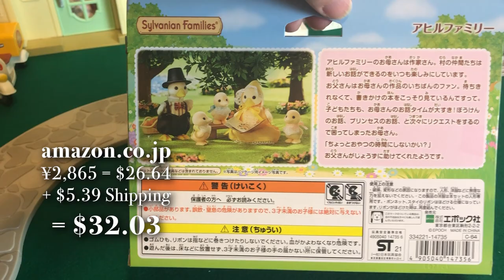Calico Critters DUCK FAMILY 🐥 unboxing + Ducklings and a look at VINTAGE Sylvanian Families ducks!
SPECIAL NOTE: I’m putting together a “tips” video as well as a one featuring OTHER PEOPLE’S collections. Have any Calico Critters collecting tips? Put them in the comments of any video and I’ll add it and credit you of course.

Welcome back!! Here's a look at the AMAZING Sylvanian Families / Calico Critters duck family! In this video, I'll open up the new 2021 duck family (Japanese import), compare it to the new Duckling triplets, and we'll also take a journey down Calico Critter Duck memory lane with a look at pictures of the Duck Families from the 80s and 90s.